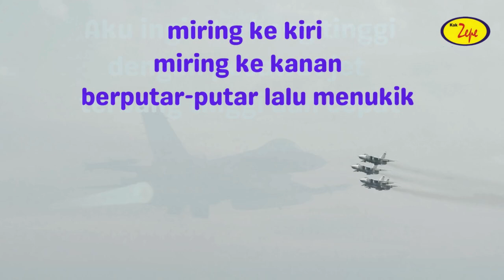Lagu Anak PAUD Kurikulum Merdeka: TERBANG DENGAN PESAWAT JET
Aku ingin terbang tinggi
dengan pesawat jet
pesawat jet… pesawat jet

dengan pesawat jet
terbang tinggi dan cepat

miring ke kiri
miring ke kanan
berputar-putar lalu menukik

Berikut adalah 10 kegiatan yang dapat dilakukan untuk mengajarkan anak-anak PAUD tentang pesawat terbang:

1.  Membuat Model Pesawat
Anak-anak dapat membuat model pesawat sederhana menggunakan bahan seperti kertas, stik es krim, atau kardus. Ini akan membantu mereka memahami bentuk dan bagian-bagian dari pesawat.

2.  Permainan Simulasi Pesawat
Buatlah area bermain dengan kursi-kursi kecil dan kontrol pesawat mainan. Anak-anak dapat berpura-pura menjadi pilot dan penumpang dalam permainan ini.

3.  Mendengarkan Cerita tentang Pesawat
Bacakan cerita-cerita tentang petualangan pesawat terbang kepada anak-anak. Ajak mereka untuk membayangkan bagaimana rasanya terbang.

4.  Menyanyikan Lagu tentang Pesawat
Nyanyikan lagu-lagu anak yang berhubungan dengan pesawat terbang, seperti "Dua Belas Bulan" atau "Naik Pesawat".

5.  Mengamati Gambar Pesawat
Tunjukkan gambar-gambar pesawat terbang kepada anak-anak dan ajak mereka untuk mengamati bentuk dan warnanya.

6.  Membuat Pesawat Terbang dari Kertas
Ajak anak-anak untuk membuat pesawat terbang sederhana dari kertas lipat. Mereka bisa meluncurkan pesawat-pesawat tersebut dan melihat seberapa jauh bisa terbang.

7.  Kunjungan ke Bandara atau Pameran Pesawat
Jika memungkinkan, bawa anak-anak untuk mengunjungi bandara atau pameran pesawat terbang. Mereka dapat melihat pesawat-pesawat secara langsung dan belajar tentang cara kerjanya.

8.  Puzzle Pesawat
Berikan puzzle gambar pesawat kepada anak-anak. Mereka dapat belajar mengenali bagian-bagian dari pesawat sambil bermain puzzle.

9.  Permainan Memori Pesawat
Gunakan kartu-kartu gambar pesawat untuk permainan memori. Anak-anak harus mencocokkan gambar-gambar pesawat yang sama.

10.  Menggambar Pesawat
Berikan kertas dan alat gambar kepada anak-anak untuk menggambar pesawat. Mereka dapat menggambar pesawat sesuai imajinasi mereka sendiri.